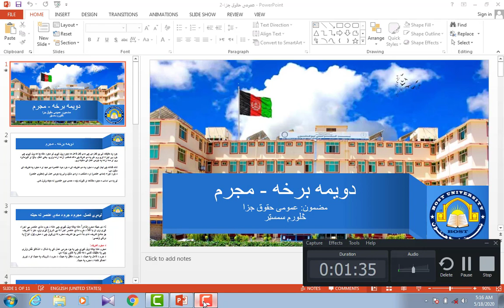د عمومي حقوق جزا په اړه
د عمومي حقوق جزا په اړه خپل لنډ نظر درسره شریکوم چې له نیکه مرغه اوس مهال دغه مضمون د هلمند ولایت په یوه نوموتې پوهنتون یعنې د بُست پوهنتون له طریقه په انلاین ډول محصلینو ته تدریس کیږی، غوښتنه لرو چې خپل وړاندیزونه راته ولیکې.